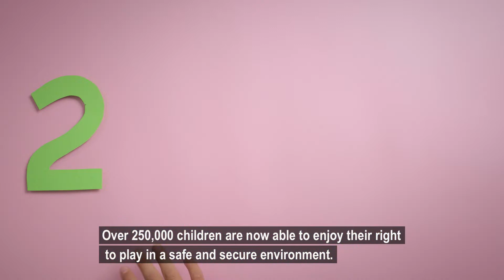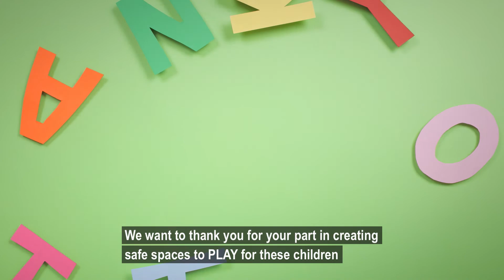Let's Play For Change 2018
We believe every child has the right to play. With the help of the IKEA Foundation, over 250,000 children are now able to enjoy their right to play in a safe and secure environment.